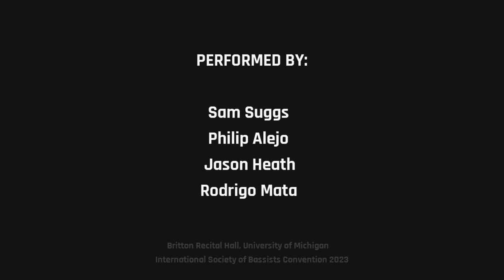HUUM for double bass quartet - by Rodrigo Mata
HUUM Los Animales de Tenochtitlán (The Animals of Tenochtitlan)
for double bass quartet
by Rodrigo Mata (2021)
This piece was awarded first place in the composition competition of the International Children's Double Bass Festival (FICI)

Live Recording from Britton Recital Hall during the International Society of Bassists Convention 2023 in University of Michigan, Ann Arbor.

Cameras operators: Siboney Arredondo & Jason Heath

HUUM for double bass quartet is dedicated to those children and young bassists who are at a beginner or intermediate level and seeks to stimulate their creativity, inviting them to learn a little about animals, the pre-Hispanic culture of Mexico, of peculiar double bass sounds and of course experimenting with chamber music. This piece takes the opportunity to introduce some unconventional double bass techniques that might seem strange, but turn out to be simple and fun, for example, the use of natural harmonics that can be played in the first positions of the left hand, the placement of the bow on the ponticello (bridge), the percussion on the body of the bass, the trill on harmonics or the scratch. In the same way, it uses more conventional techniques such as pizzicato, tremolo, glissando or ricochet.

The word "huum" in Mayan means "sound" and “Tenochtitlán” was the pre-Hispanic city on which Mexico City was later founded and in which a large number of animal species inhabited in those times, some more representative animals are those presented in this piece, especially the eagle and the snake that are found stamped on the Mexican national shield. The word “huum” and the historical-geographic reference connect perfectly with the primary objective of the work which is to sound and recreate the sounds of four representative animals of Mexico, the eagle, the rattlesnake, the jaguar and owl, as well as sound and perform a theme that is developed around pre-Hispanic music, the sound of birds and traditional Mexican music.

HUUM Los animales de Tenochtitlán
para cuarteto de contrabajos
de Rodrigo Mata (2021)
Esta pieza obtuvo el primer lugar en el concurso de composición del Festival Internacional de Contrabajo Infantil (FICI)

Grabación en Vivo desde el Britton Recital Hall durante la Convención de la International Society of Bassists 2023 en la University of Michigan, en Ann Arbor.

Operadores de cámaras: Siboney Arredondo & Jason Heath

HUUM para cuarteto de contrabajos está dedicada a aquellos niños y jóvenes contrabajistas que se encuentran en un nivel principiante o intermedio y busca estimular la creatividad de los mismos, invitándolos a aprender un poco sobre los animales, la cultura prehispánica de México, con peculiares sonidos de contrabajo y por supuesto experimentando con música de cámara. Esta pieza aprovecha para introducir algunas técnicas de contrabajo poco convencionales que pueden parecer extrañas, pero son sencillas y divertidas, por ejemplo, el uso de armónicos naturales que se pueden tocar en las primeras posiciones de la mano izquierda, la colocación del arco sul ponticello (puente), la percusión en la caja del contrabajo, el trino en armónicos o el scratch. Del mismo modo, se utilizan técnicas más convencionales como pizzicato, tremolo, glissando o ricochet.

La palabra "huum" en maya significa "sonido" y "Tenochtitlán" fue la ciudad prehispánica sobre la que posteriormente se fundó la Ciudad de México y donde vivían una gran cantidad de especies animales en esa época, algunos de los animales más representativos son los presentados en esta pieza, especialmente el águila y la serpiente que están estampadas en el escudo nacional mexicano. La palabra "huum" y la referencia histórico-geográfica conectan perfectamente con el objetivo primordial de la obra, que es sonar y recrear los sonidos de cuatro animales representativos de México, el águila, la cascabel, el jaguar y el búho, así como el sonar e interpretar un tema que se desarrolla en torno a la música prehispánica, el sonido de las aves y la música tradicional mexicana.